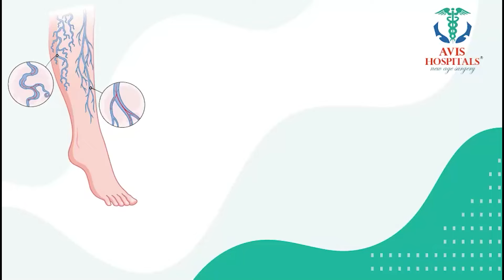Andamaina Jeevitham Latest Episode | Dr.Kalyan Chakravarthy | Cheating in The Name of Love | SumanTV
Watch Now ► Andamaina Jeevitham Latest Episode | Dr.Kalyan Chakravarthy | Cheating in The Name of Love | SumanTV

SumanTv Motivation YouTube channel is one of its kind of channel that focus on bringing out solutions of the Psychological problems of People through Experts in Psychology and Life coaches. The content is created with real life problems and the solutions to these problems in real life situations. We highlight the issues faced by the people in real life even while respecting their Privacy. The expert panel of presenters and guests offer the timely and right solutions for the people.